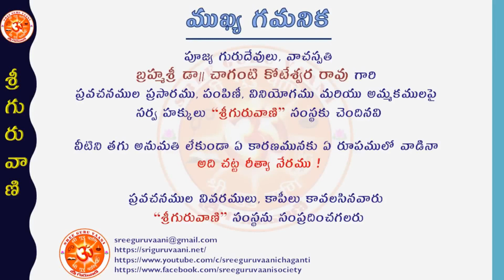“Lalitha Sahasramu Ep-253 (Namamulu:659-670)” by Brahmasri Chaganti Koteswara Rao garu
ఈ సంచికలో వ్యాఖ్యానము చేయబడిన నామములు:

- ఓం సర్వాధారాయై నమః ।
- ఓం సుప్రతిష్ఠాయై నమః ।
- ఓం సదసద్రూపధారిణ్యై నమః ।
- ఓం అష్టమూర్త్యై నమః ।
- ఓం అజాజైత్ర్యై నమః ।
- ఓం లోకయాత్రావిధాయిన్యై నమః ।
- ఓం ఏకాకిన్యై నమః ।
- ఓం భూమరూపాయై నమః ।
- ఓం నిద్వైతాయై నమః ।
- ఓం ద్వైతవర్జితాయై నమః ।
- ఓం అన్నదాయై నమః ।
- ఓం వసుదాయై నమః ।